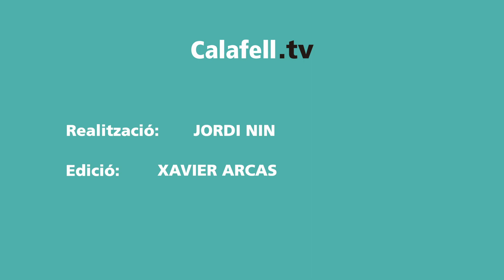Resum 17a jornada Parlem OK Lliga | Club Patí Voltregà 5-6 Parlem Calafell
El Parlem Calafell es va imposar per 5-6 contra el Club Patí Voltregà en el partit de la dissetena jornada de la Parlem OK Lliga on els calafellencs van haver de treballar de valent per superar el conjunt blanc-i-blau que va oposar resistència fins al final.